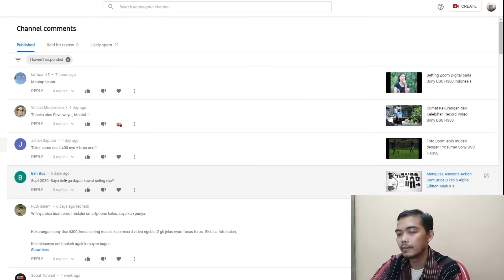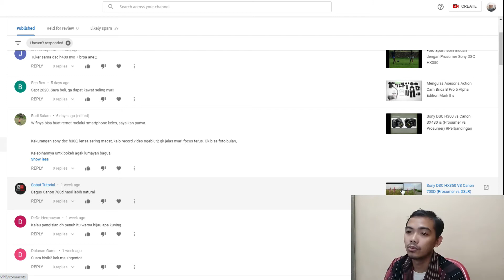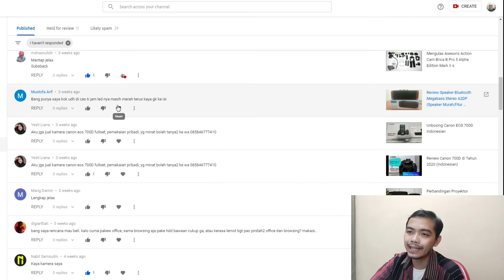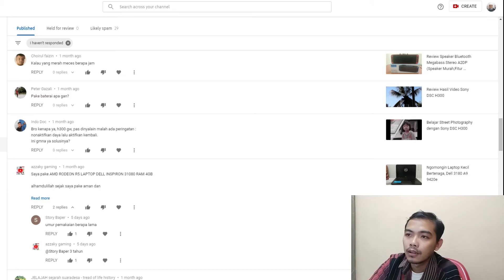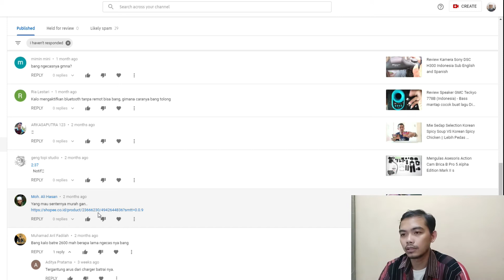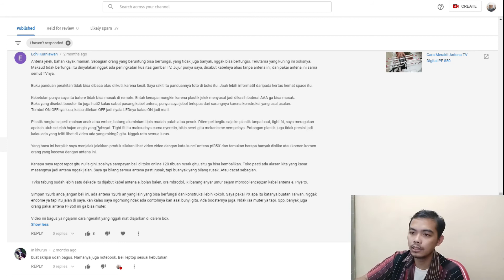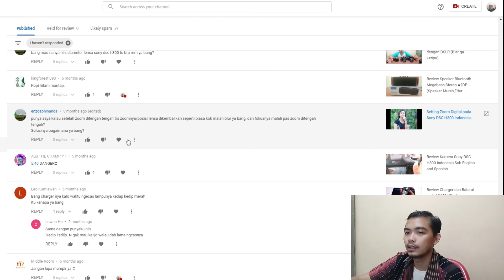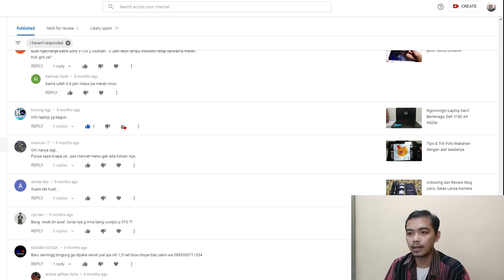BasKom - Bahas Komentar Netizen